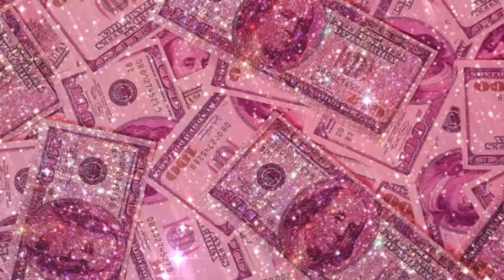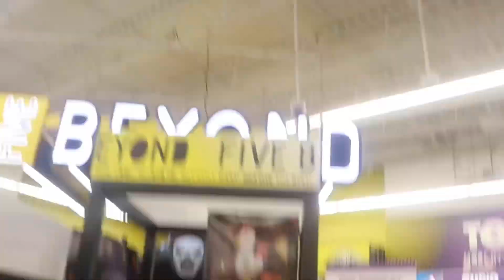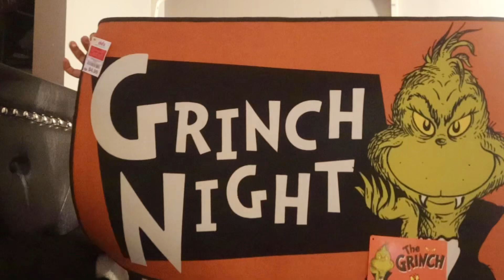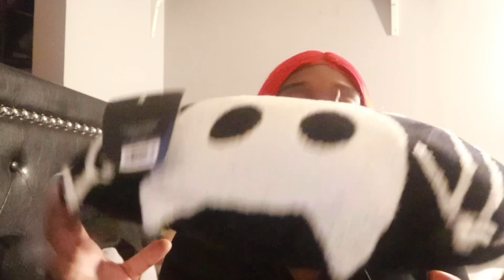Preparing for fall/spooky (new wig, fall drink, nails, shopping, etc)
Hi guys I hope you enjoyed this video as I welcome fall and spooky season in with y’all. I love y’all and stay tune for some more bangers

Socials